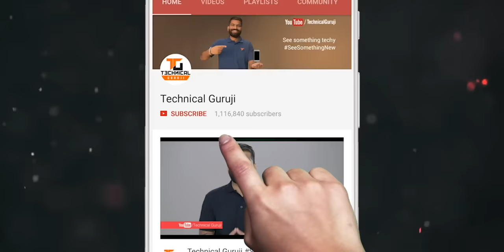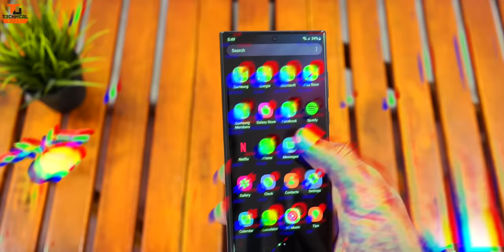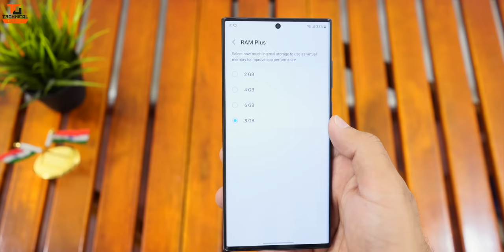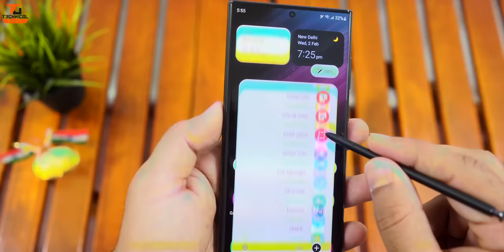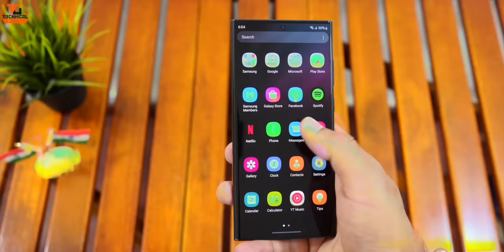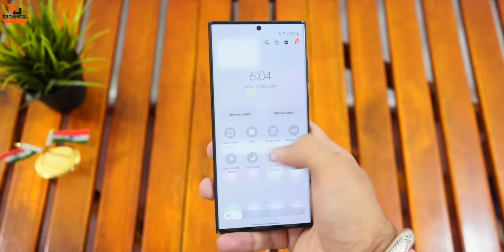Samsung Galaxy S22 Ultra First Look | Epic S-Pen Magic!!!🔥🔥🔥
Namaskaar Dosto, is video mein maine aapse baat ki hai Samsung Galaxy S22 Ultra ke baare mein aur share kiya hai isi Super Special Epic Smartphone ka ek first look. Galaxy S22 Ultra mein 6.8" WQHD+ Infinity-O Dynamic AMOLED 2x Display hai 120Hz Adaptive Refresh Rate ke saath aur yaha pe hai Exynos 2200/ Snapdragon 8 Gen 1 Processor, 8GB/12GB/ RAM aur 128GB/256GB/512GB/1TB Internal Storage. Galaxy S22 Ultra mein Quad Rear Cameras hai jaha hai 108MP Main Camera + 12MP Ultra Wide Camera + 10MP 10x Zoom Camera + 10MP 3x Zoom Camera, saath mein hai 40MP ka Selfie Camera, Galaxy S22 Ultra mein 5000mAh ki battery hai jaha yeh lamba saath nibhayegi jaha pe bahut hi special surprise aapke liye jaldi hi aane waala hai. Mujhe umeed hai ki aapko Samsung Galaxy S22 Ultra ki yeh video pasand aayegi.